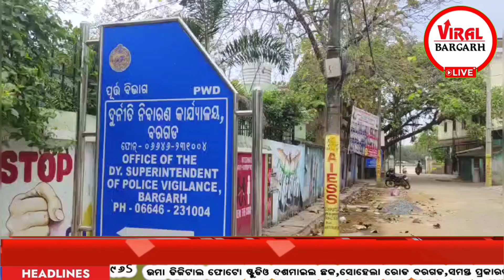ଲାଞ୍ଚ ନେଉଥିବା ବେଳେ ଭିଜିଲାନ୍ସ ଜାଳରେ କୁସନପୁରୀ ହାଇସ୍କୁଲର ପ୍ରଧାନ ଶିକ୍ଷକ